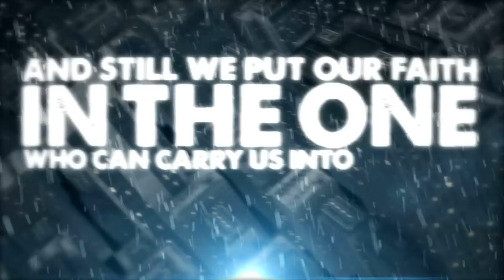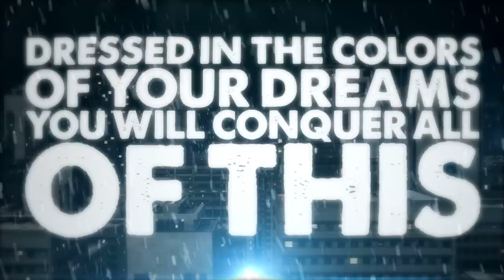Mekanism - The End of Fear (Official Lyric Video)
Lyrics by Ace

Produced by M.McMenamin
Guitars, bass and vocals recorded by M.McMenamin at Ranch Studio
Drums recorded at Finnvox
Mixed by Ermin Hamidovic at Systematic Productions
Mastered by Joseph Carra at Crystal Mastering
Video by Justin Dahl / Rain City Productions

Mekanism are:

Criss Valley - lead vocals
M. McMenamin - bass, backing vocals
Calu - rhythm guitar, brutal vocals
J-V - lead guitar
Ace - drums, backing vocals